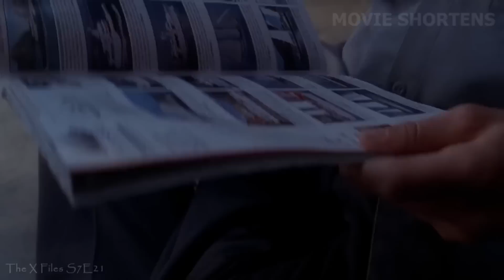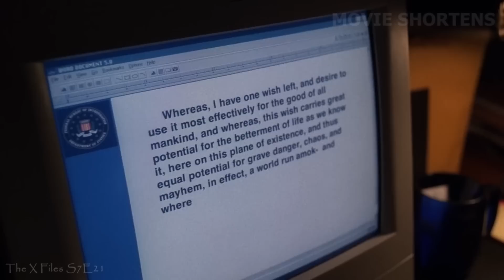He Made A Wish For A Peaceful World and Then Everyone Disappears!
Welcome to Movie Shortens. In this episode, Scully and Mulder investigate a weird case of a man who lost his mouth and had to surgically make space for his lips. As they get deeper into the case, things start to turn supernatural and weird.